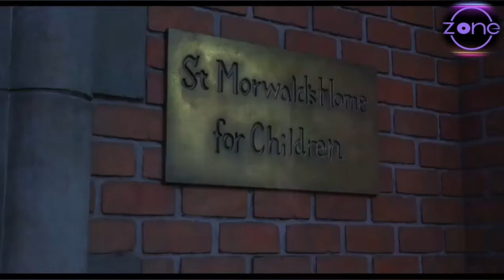Ciné Zone 05| 25 novembre 2021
👉🏼 Top 3 des votes
👉🏼 les nouvelles sorties
👉🏼 le coup de coeur de la semaine